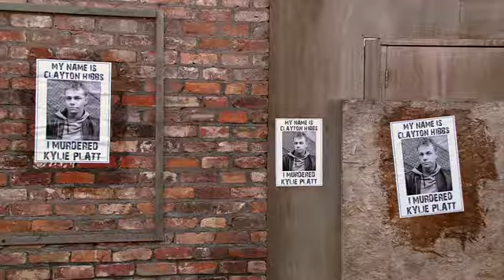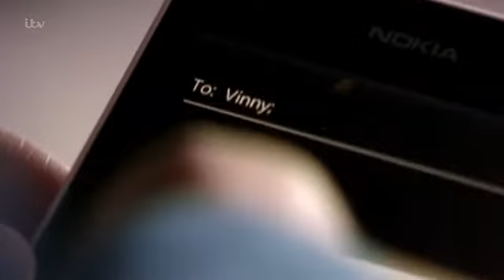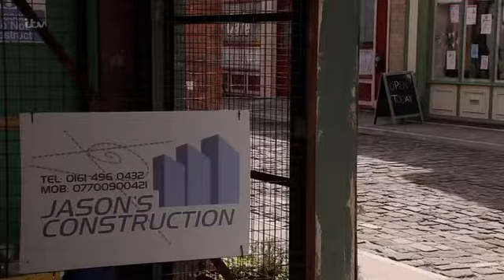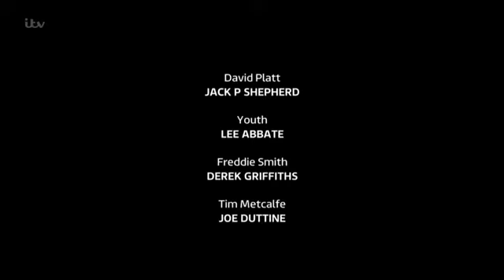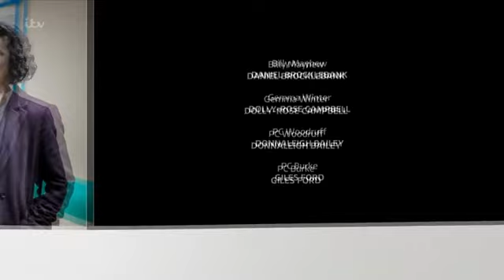Coronation.Street_2016-10-05_HDTV.x264.-SS